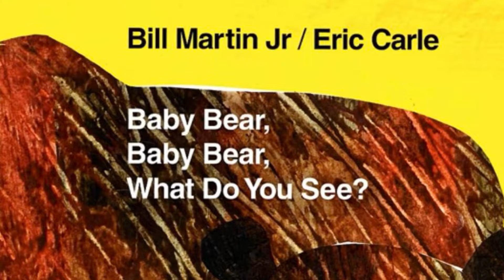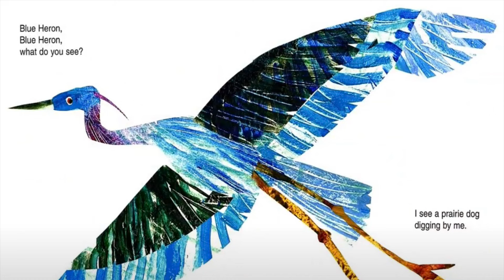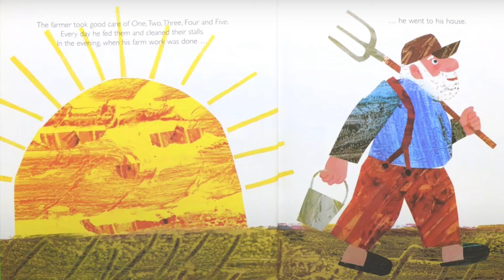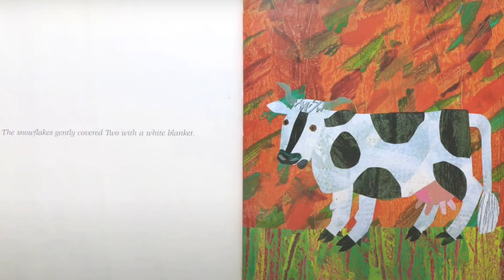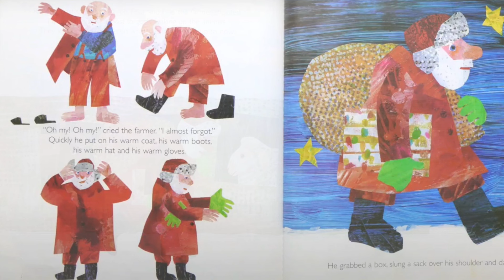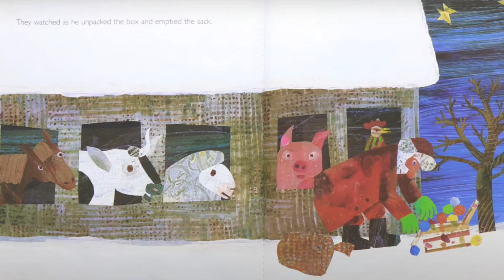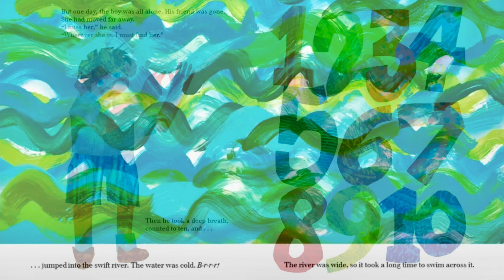Baby Bear Baby Bear, what do you see?. Dream Snow. Friends by Eric Carle. Read aloud bedtime stories